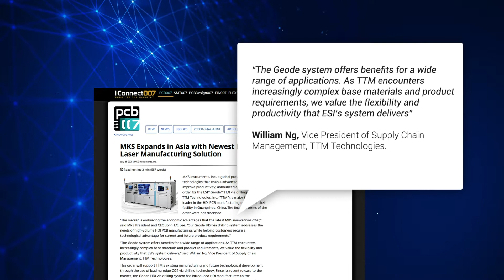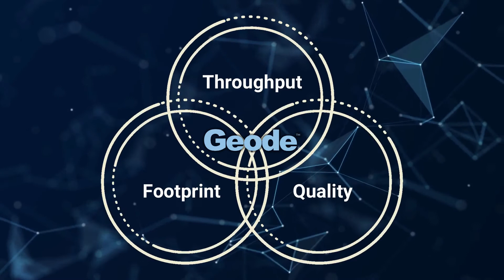Geode™ CO2 Laser Via Drilling Solution Meeting the Challenges of New Material and PCB Designs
Discover how Geode™, MKS’ most advanced laser microvia drilling solution for HDI, SLP, and ICP applications, will allow you to drill better, faster, and more consistent vias.

Leveraging decades of laser-material interaction expertise to help you innovate and stay ahead of new material and design challenges. Geode combines a powerful CO2 laser with a set of innovative control capabilities.

Are you ready to innovate your production capabilities for 5G, miniaturization, and autonomous vehicles?